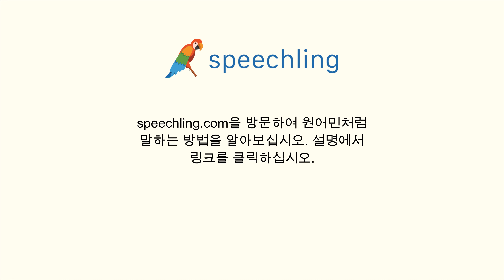프랑스어로 "이웃" 말하는 법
남자 목소리 :
Voisinage

여성 목소리 :
Voisinage

남성 음성 번역 :
이웃

여성 음성 번역 :
이웃